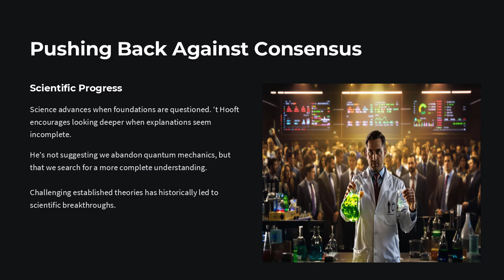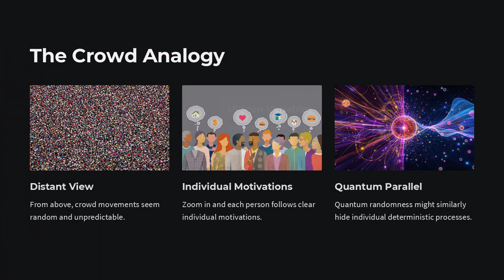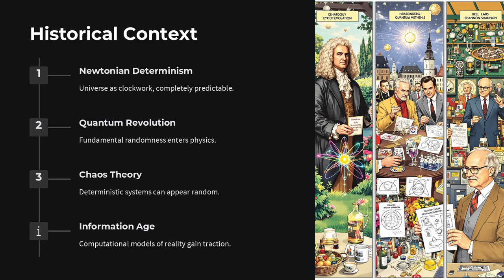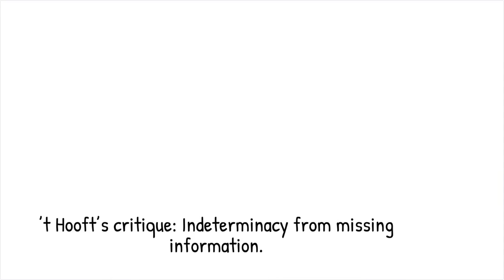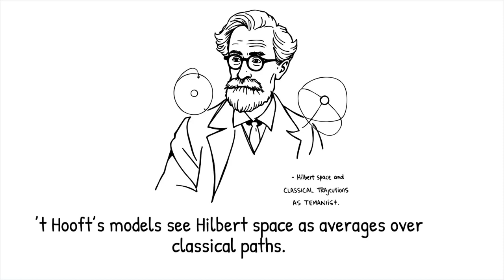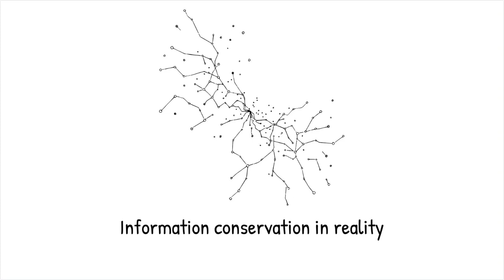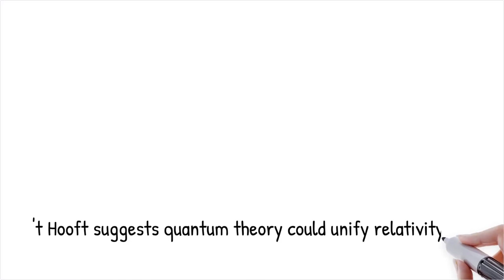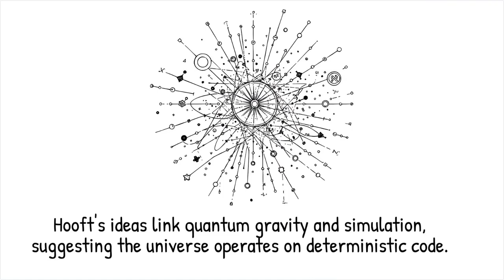Hooft’s Challenge: Is Quantum Physics On the Wrong Track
Quantum foundations, deterministic quantum mechanics, wavefunction collapse, hidden variables, and cellular automata are at the core of this radical rethink of what quantum theory truly represents. What if quantum theory, the crown jewel of modern physics, was brilliant, but fundamentally blind? The Quantum Foundations Paradox: When Success Hides a Deeper Truth explores a provocative idea from Nobel laureate Gerard ’t Hooft — that quantum mechanics may only be a surface phenomenon. Despite its perfect predictions, its interpretations — wavefunction collapse, indeterminacy, entanglement — may point to a deeper, hidden layer of deterministic laws. Is quantum weirdness a symptom of ignorance rather than fundamental randomness?

Core Principles of the Quantum Foundations Paradox
🔹 Predictive Power vs. Conceptual Clarity – Quantum mechanics works flawlessly, but we still don’t know what the wavefunction really means, or how observation changes reality.
🔹 Indeterminacy as Incompleteness – ’t Hooft challenges the idea that probability is fundamental. He proposes that underneath quantum unpredictability lies a fully deterministic system, just hidden from our view.
🔹 Quantum as Emergent – Like temperature or turbulence, quantum phenomena may emerge from deeper microstates, governed by fixed rules, not chance.

Key Concepts Behind Deterministic Quantum Reformulation
1️⃣ Wavefunction as Epistemic Tool
📉 In this view, the wavefunction doesn’t describe reality—it summarizes ignorance. Just as weather seems random until we zoom into molecular motion, quantum outcomes may be deterministic but blurred by lost data.

2️⃣ Cellular Automata Universe
🧠 ’t Hooft proposes that the universe might resemble a cosmic grid of finite states—like a digital automaton. Quantum behavior arises when we average over these hidden states, mistaking discrete determinism for continuous probability.

3️⃣ Bell's Theorem, Revisited
🔐 Though Bell's Theorem appears to rule out local hidden variables, ’t Hooft believes that its assumptions may not apply to his models. Non-conventional logic and superdeterminism offer potential escape routes.

4️⃣ Quantum Randomness as Censorship
🔍 What looks like randomness may result from practical or cosmic limitations on accessing deeper variables. It’s not that nature is random — it’s that our window is too foggy to see the hidden order.

5️⃣ Reinterpreting Quantum Computing
🧮 In this model, quantum computers don’t exploit quantum magic. Instead, they simulate complex deterministic rules that look random — like a classical engine we don’t yet understand.

6️⃣ Parallel to Emergent Sciences
🌊 The vision aligns with complex systems like fluid turbulence or traffic flows—systems where emergent unpredictability arises from deterministic parts, challenging our idea of what counts as “fundamental.”

📉 Collapse of the wavefunction and the measurement problem
🧠 Quantum randomness vs hidden variables
📐 Cellular automata as sub-quantum systems
🔍 Bell’s Theorem, determinism, and information censorship
⚛️ Emergent phenomena and statistical coarse-graining
🧮 Quantum computing through deterministic complexity
🌌 Rethinking quantum gravity and spacetime structure

Context Timestamps
00:00 — Quantum theory’s practical success vs foundational discomfort
01:32 — Gerard ’t Hooft's deterministic critique
03:06 — Wavefunction collapse as epistemic, not physical
05:17 — Quantum as emergent, not fundamental
07:45 — Cellular automata and microstate determinism
09:53 — Bell’s Theorem under reinterpretation
11:28 — Future frameworks: gravity, computation, and information

What if the universe doesn’t roll dice—but just hides its rules well?
The Quantum Foundations Paradox challenges the assumption that weirdness equals truth. Perhaps, just beneath the fuzziness of quantum mechanics, lies the sharp clarity of a hidden code.

✨ Rethink Reality
Because understanding might begin where the mystery once seemed to end.